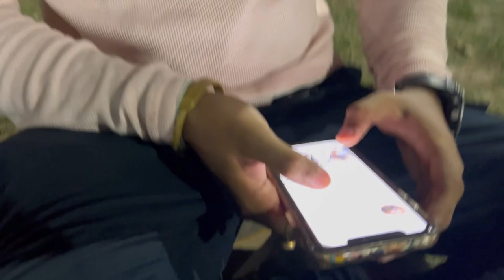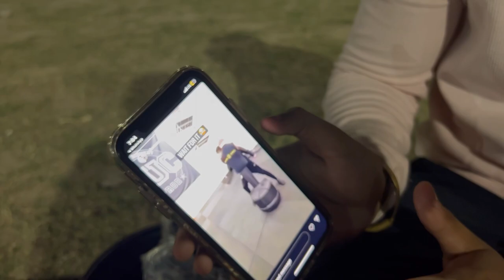Sanjana got injured by bullet😢 || vlog of (2) days || Dsanj || Kolkata